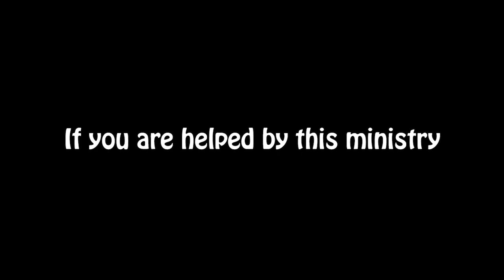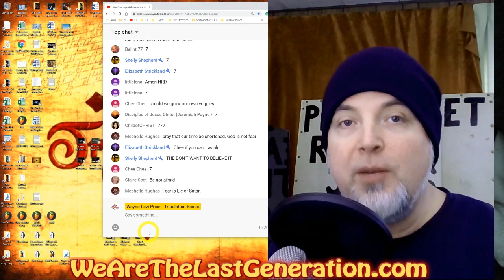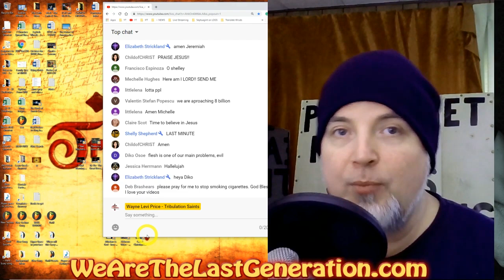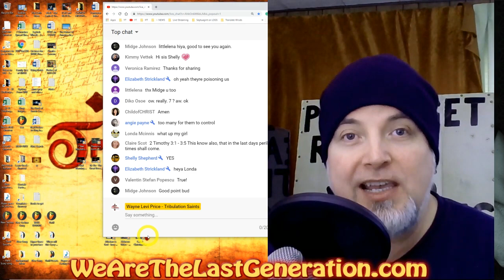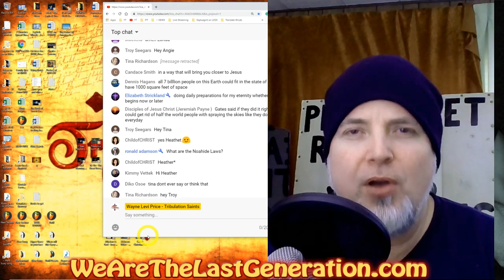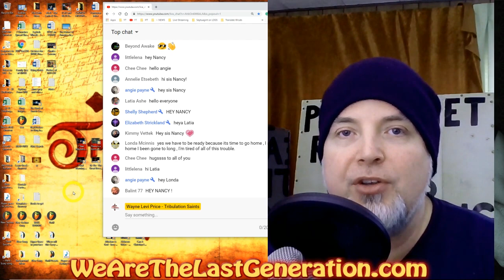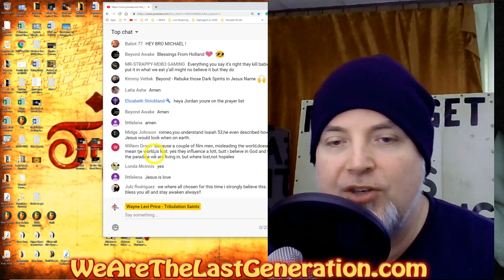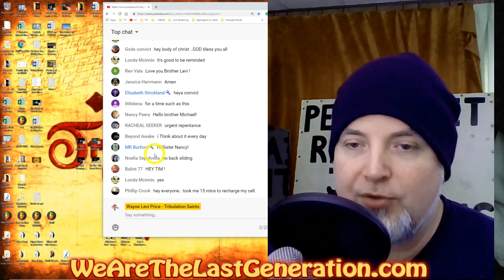A Message for the Last Generation